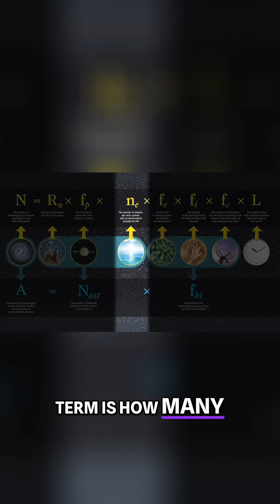How Many Planets Could Have Life?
Explore the concept of habitable zones and the probability of finding Earth-like planets. Learn how scientists calculate habitable zones and the importance of liquid water for life. Featuring insightful discussions and stunning visuals!